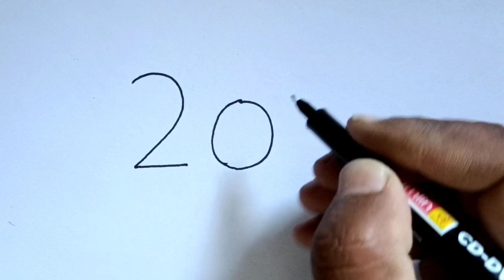How To Draw Mouse With Number 2022 | Mouse Drawing Easy To Draw Step By Step